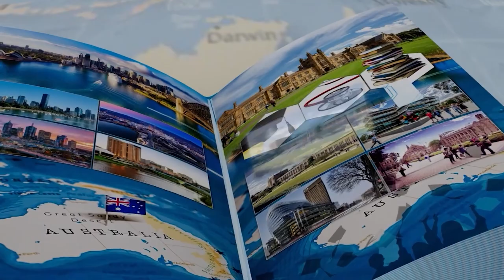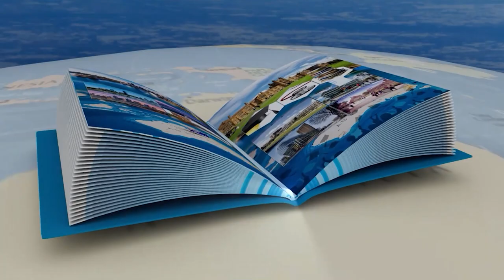Santosh Pandey Queensford College Destination Australia Television Show Brisbane Special Episode